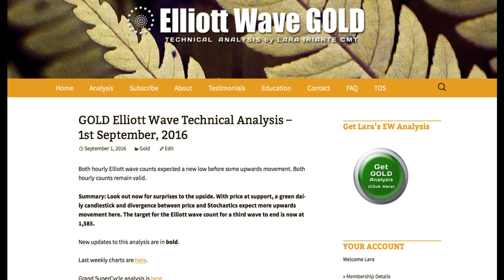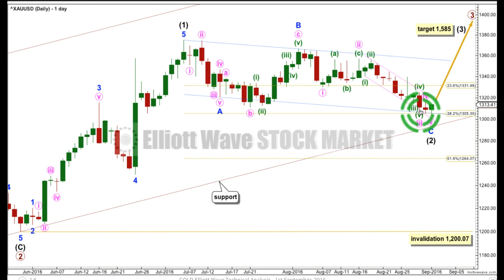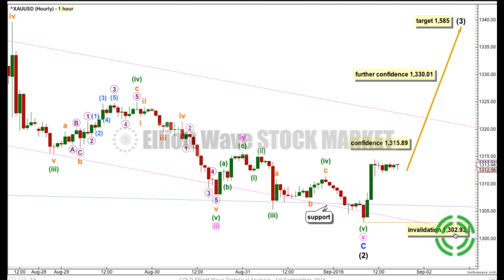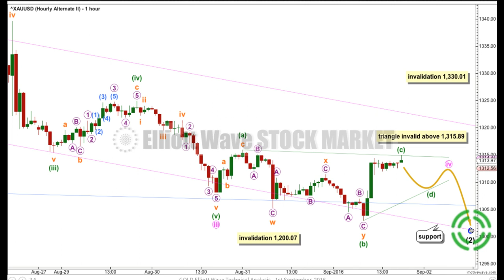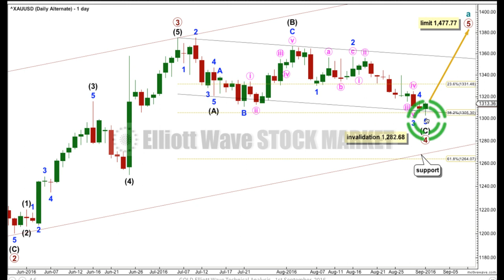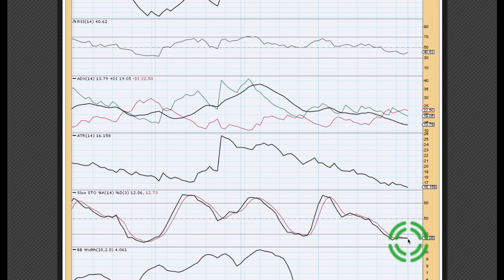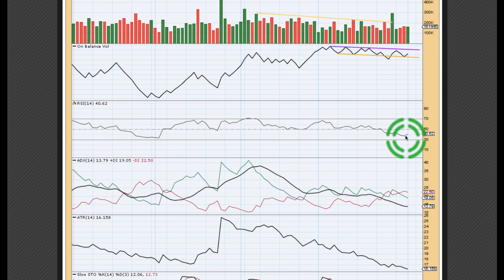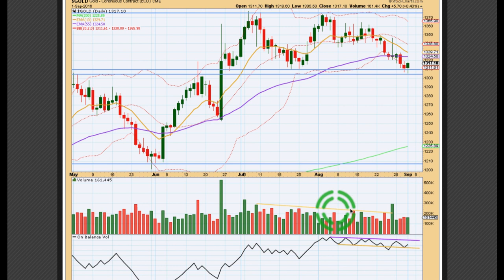Gold Elliott Wave Technical Analysis - 1st September, 2016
Technical analysis of Gold with an emphasis on Elliott wave, prepared and published 1st September, 2016